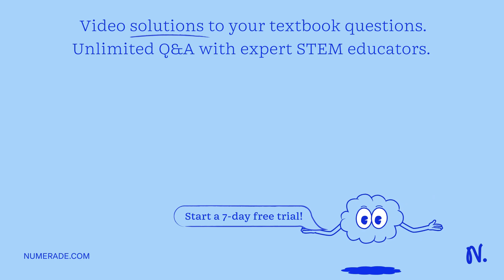Calculate the root mean square velocity of ammonia (NH3) molecules at 25°C. The molar mass of NH3 i…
Calculate the root mean square velocity of ammonia (NH3) molecules at 25°C. The molar mass of NH3 is 17.02 g/mol and 1 J = 1 kg m2/s2

DiscoverthePowerofGases:BenefitsandApplications